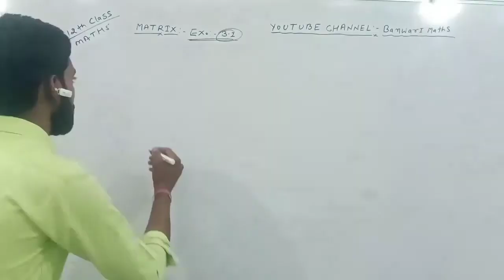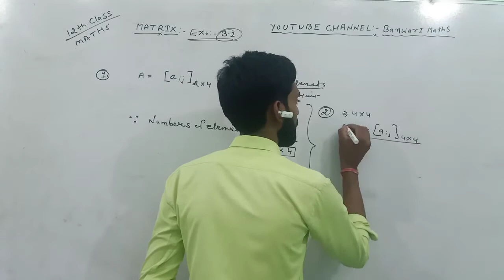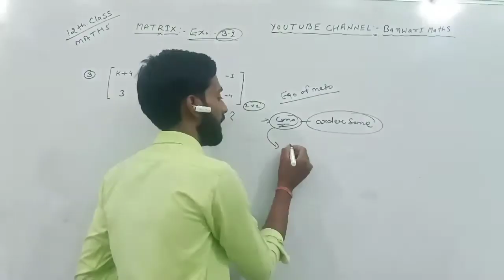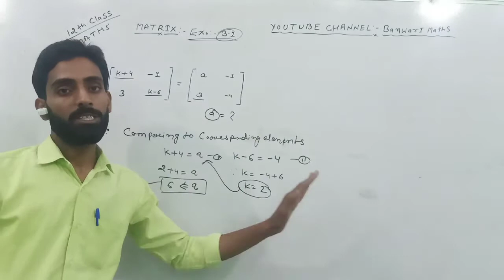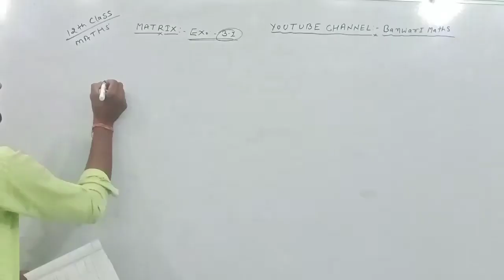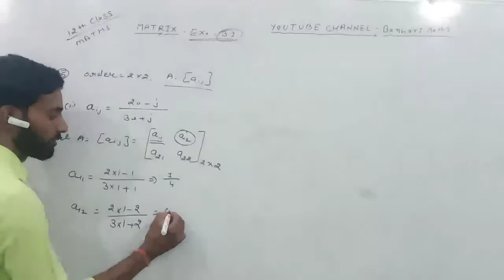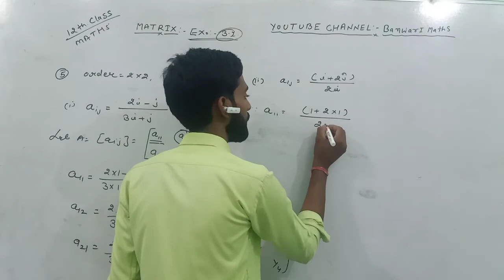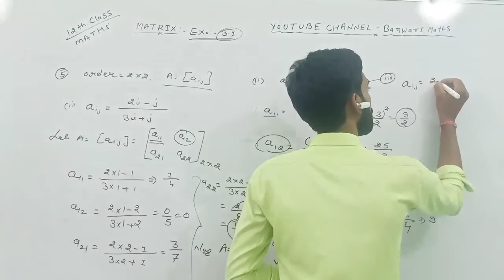12th Class Maths RBSE || Matrix. (आव्यूह) || Exarices 3.1 ||question 1to5.